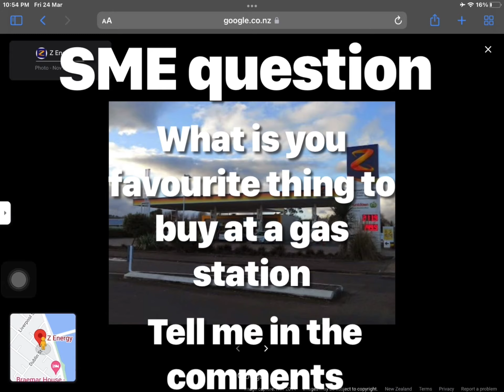SME movie jr midnight snack